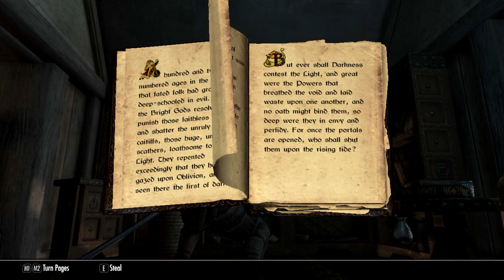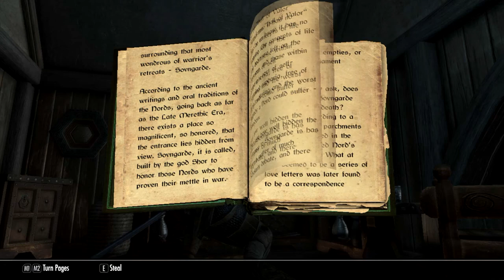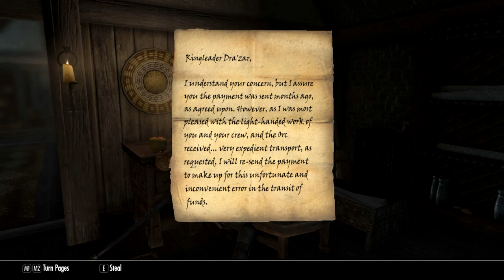Intonation - Ch 01, Ep 15 - "Gautierre Manor"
In which stealth is not Arden's strong suit.

Welcome to the first of many Skyrim Special Edition stories, this one featuring Ardennius Perseus Whelk, a rune caster and researcher from Chorrol, Cyrodiil. Join Arden as he makes his way to the gates of Bruma and into Skyrim to study the Dwemer, Ancient Nordic, and whatever other ruins he might find.

Music is "Intonation," which was composed and produced in Mixcraft 6 by yours truly, specifically for this Let's Play.